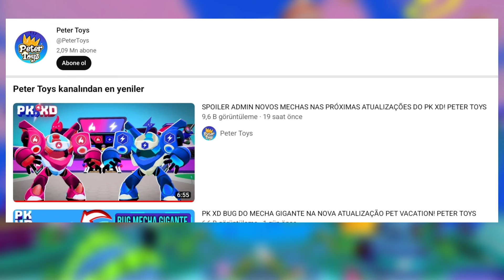●YENİ SPOİLER💙❤️● | MERYEM PK XD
PeterToys'un videosunu izlemek isteyenler için sabitteki yorumda linki var.Size gerçekten Sıfır yerçekimi güncellemesi gelicek mi?Fikirlerinizi yorumlarda bekliyorum.